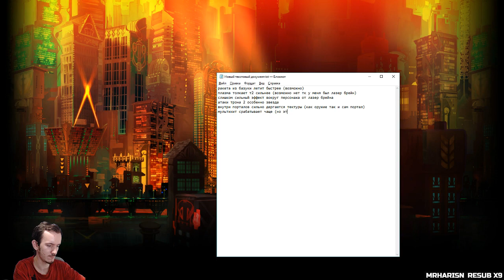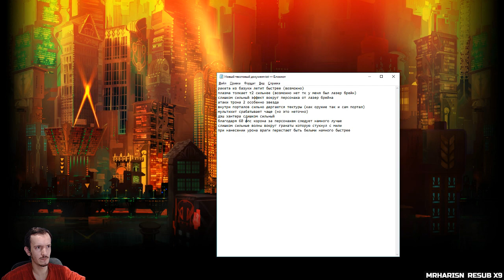[60 fps] L14 chicken run